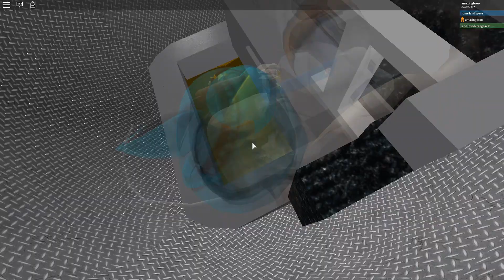Next gen plane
i was playing my game with a next gen plane :D